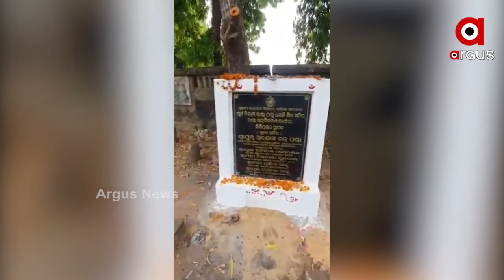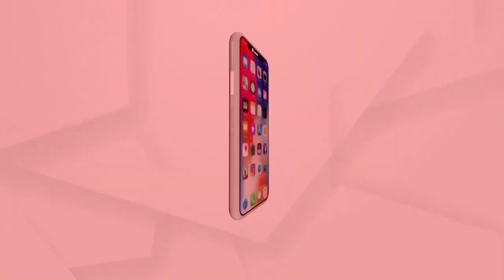ମୋ ସରକାର ପିସି ସରକାର...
କାମ ସରିବାର ୨ ଦିନ ପରେ ଦେଖନ୍ତୁ ଧଉଳି ରାସ୍ତାକୁ ମାନ୍ୟବର ମନ୍ତ୍ରୀ ଏକାମ୍ର ବିଧାୟକଙ୍କ ଦ୍ଵାରା ଗତ ୨୧-୦୩-୨୦୨୧ରେ ଉଦଘାଟନ କରା ଯାଇଥିଲା କିନ୍ତୁ କାମସାରିବାର ଦୁଇଦିନ ପରେ ଦେଖନ୍ତୁ ରାସ୍ତାର ଅବସ୍ଥା ?...